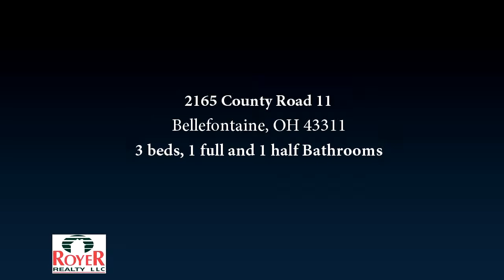2165 County Road 11, Bellefontaine, OH 43311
Amazing outbuilding with this well-maintained & updated home! This 3 bedroom, 1.5 bath home features an updated kitchen open to the living room, family room with study that walks-out to the covered patio, partial basement with laundry, heated attached garage and much more! Concrete drive-ways, large parking pad, oversized attached garage with heated workshop. Covered front porch (composite decking) & rear deck overlooking the large yard with playground! Custom 2592 sq ft building with separate driveway, concrete floors, 25x35' shop with HVAC, 25x35' loft, basketball half-court, cathedral ceilings, overhead lighting, workbenches, electrical outlets, hot/cold water, large overhead door, covered porch and more! Home and barn are connected to a propane whole-house generator! Updates in 2000 include: roof, front porch, expanded garage & added hanging furnace, kitchen, 6-panel doors, generator and exterior motion lights!

Bedrooms: 3
Bathrooms: 1 full and 1 half Bathrooms
Square Feet: 1718
Price: $249,900

03/11/2017 01:14:02 pm

Last modified: